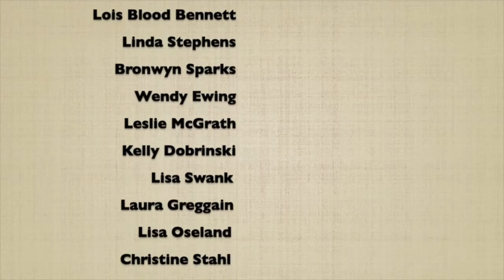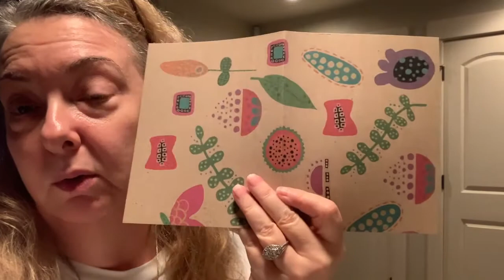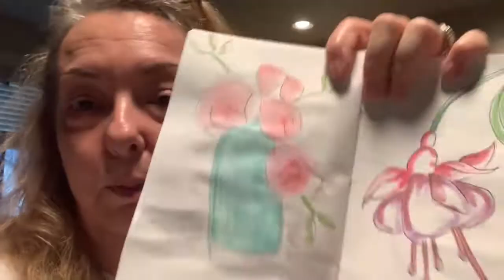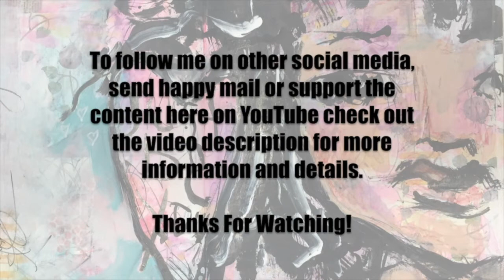Vlog 9-13-20 To 9-19-20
My favorite Drawing Paper